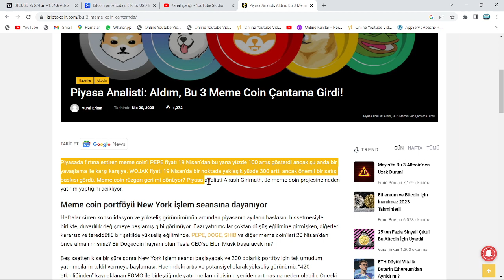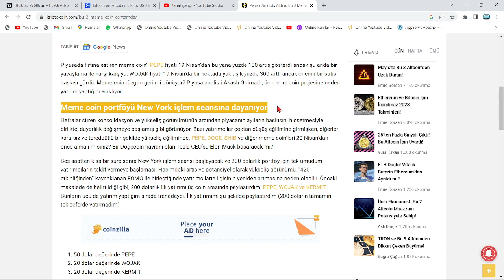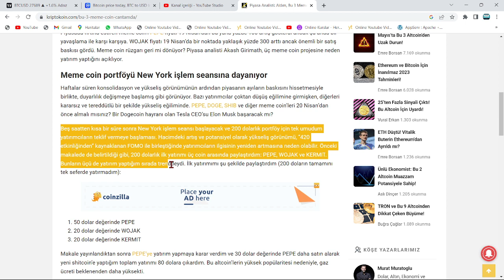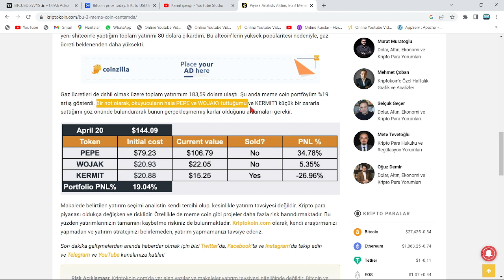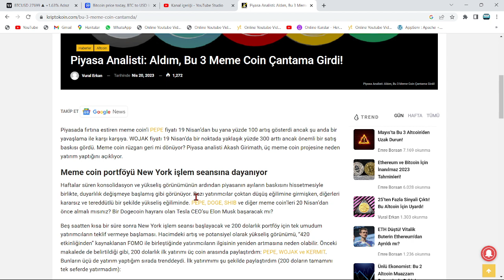SHİBA VE DOGECOİN İLE 100$'I, KISA SÜREDE 250.000$ YAPMAK!🚀ANALİST, 3 MADDEDE ZENGİN OLMAYI ANLATTI🔥